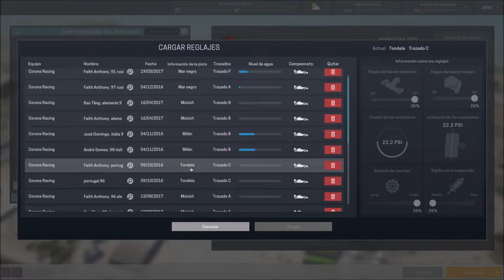Motorsport Manager 2ª Temporada 8ª Carrera CoronaRacing Somos peores que ZRT